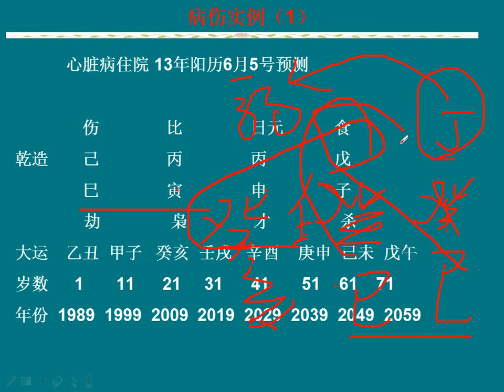病伤实例（1） 八字实战课程 第（233）课